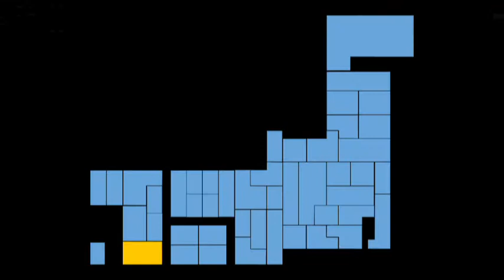海鮮プロレス 【公式】SeaFood Wrestle! 4/29,30串木野まぐろフェスティバル！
All the wrestlers are seafood.  Holding fresh match at ports throughout Japan!

レスラーは全てシーフード。スペル・デルフィン率いる海鮮レスラーが、鮮度の高いキメ技で海に囲まれた日本の食材の魅力をお伝えします。全国の漁港や市場を中心に絶賛開催中！